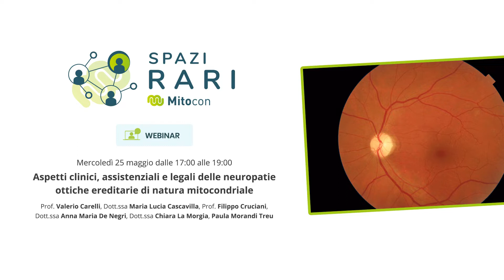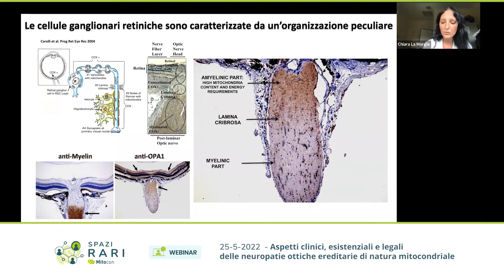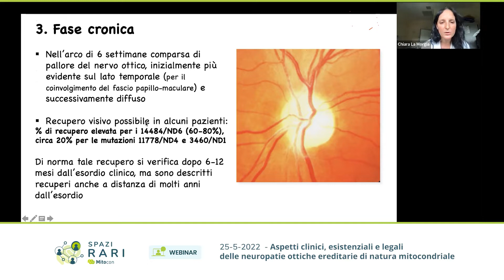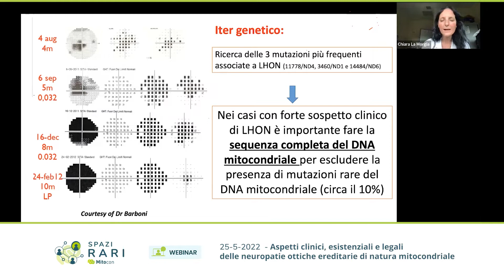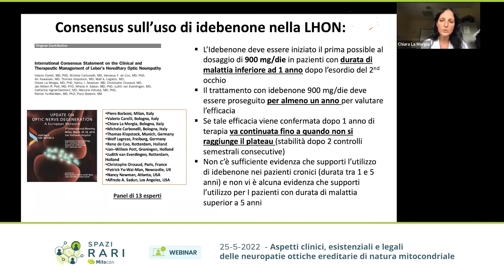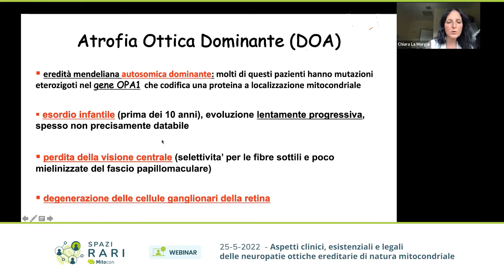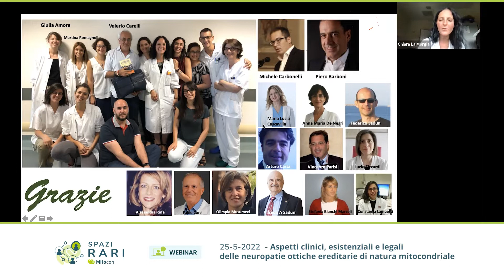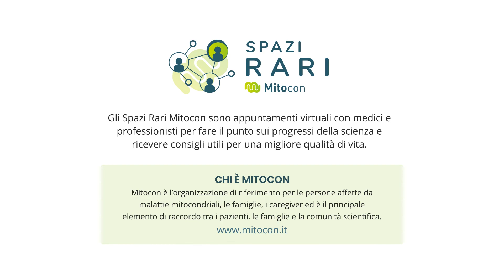Webinar "Aspetti clinici, assistenziali e legali delle neuropatie ottiche ereditarie mitocondriali"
Mercoledì 25 maggio si è tenuto il quarto webinar della nuova edizione degli Spazi Rari Mitocon dal titolo “Aspetti clinici, assistenziali e legali delle neuropatie ottiche ereditarie di natura mitocondriale“, con la Dott.ssa Chiara La Morgia, neurologa dell’IRCCS Istituto delle Scienze Neurologiche di Bologna – Ospedale Bellaria, Paula Morandi, rappresentante dei pazienti con malattie mitocondriali della vista per Mitocon ODV e il Prof. Filippo Cruciani, già direttore Responsabile della Seconda Clinica Oculistica, UOC Oftalmologia dell’Azienda Ospedaliero Universitaria Policlinico Umberto I di Roma e referente scientifico di IAPB Italia.

Gli Spazi Rari Mitocon sono la piazza virtuale dove pazienti, familiari e caregivers possono incontrarsi tra loro, trovare sostegno a distanza e conoscere medici ed esperti di malattie mitocondriali. Per scoprire tutte le iniziative clicca qui

Ringraziamo la Reale Foundation che con il contest Network4People ha sostenuto gli Spazi Rari Mitocon.
Se sei un paziente e hai bisogno di supporto, clicca qui:
Mitocon lavora ogni giorno per far avanzare la ricerca e dare supporto a chi è affetto da una malattia mitocondriale, per cercare di rendere più leggero il difficile percorso con la malattia.
Per continuare a farlo abbiamo bisogno del tuo sostegno. Fai una donazione